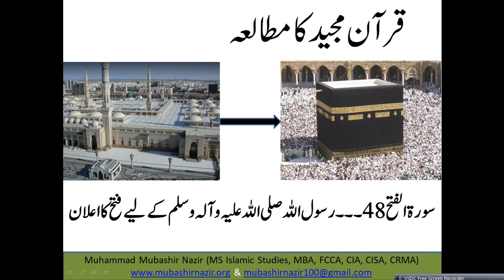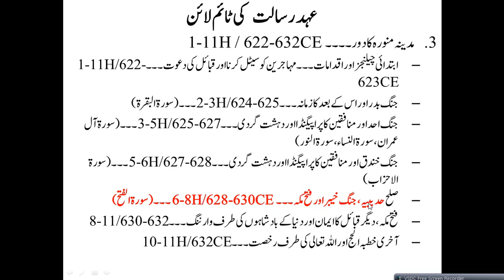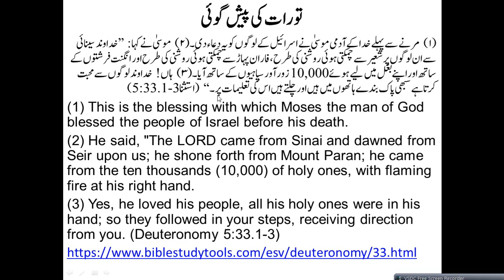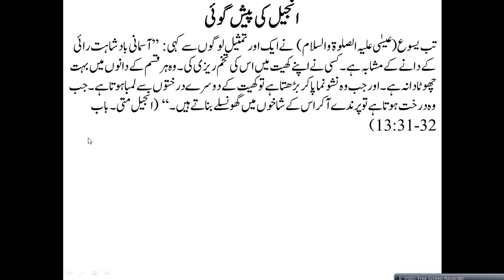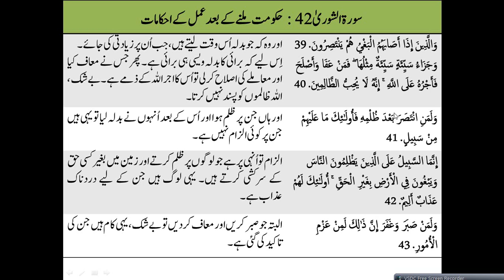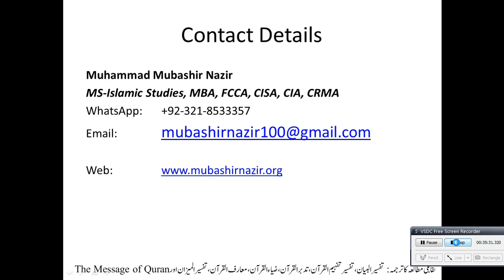Islamic Studies Program QS62 Al Fath 29 + Bible & Al Shura 37-43 about Government Policies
Next Lecture
Surah Hujurat 49

Old Lectures
2. Al-Baqarah
1. Al Imran
4. Surah An-Nisa 4
4. Al-Maidah
33. Al-Ahzab